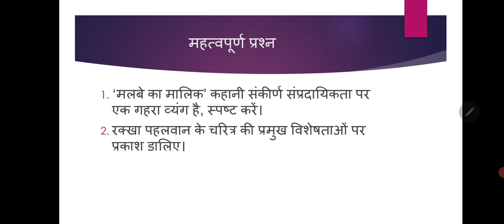'मलबे का मालिक' कहानी के महत्वपूर्ण प्रश्न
मोहन राकेश द्वारा रचित कहानी 'मलबे का मालिक' के महत्वपूर्ण प्रश्नों को विस्तार से समझाया गया है।